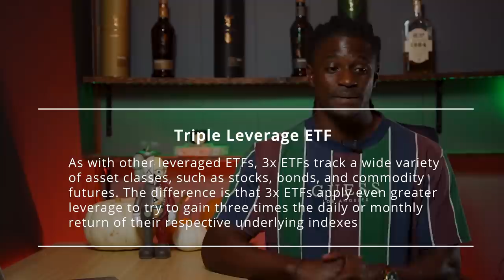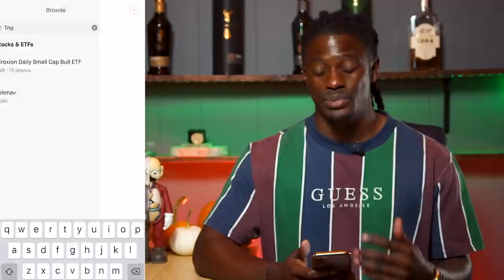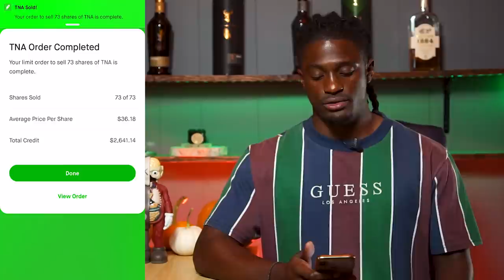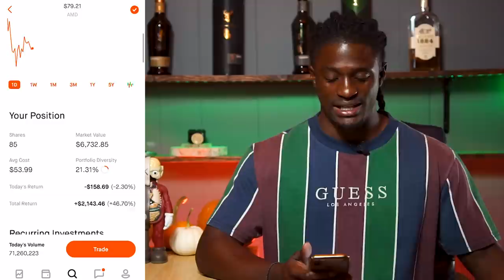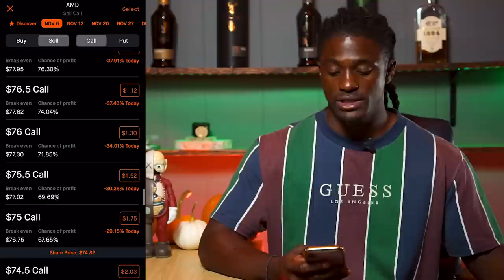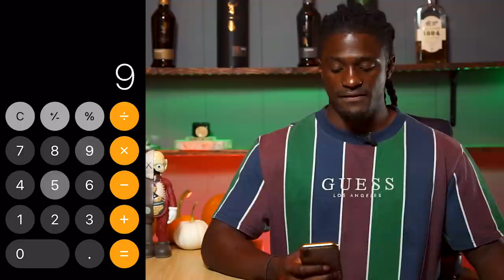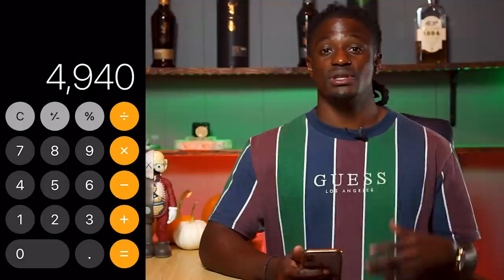Major Change In My Portfolio For Passive Income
This week I did a major change in my portfolio to generate passive income in the future. I almost have 100 shares of AMD to start selling options on robbinhood and I plan on doing a series on this channel in the future to give you guys a step by step process over it.